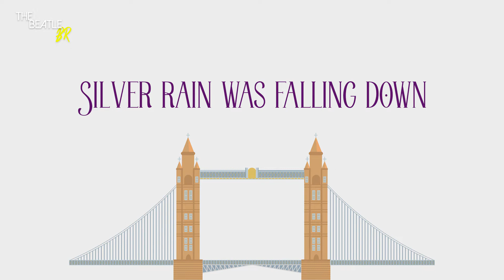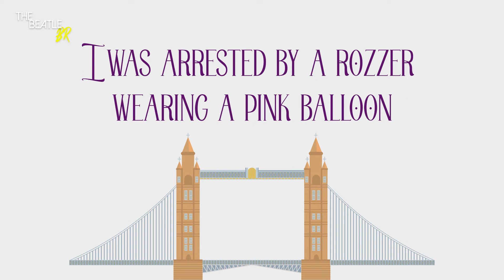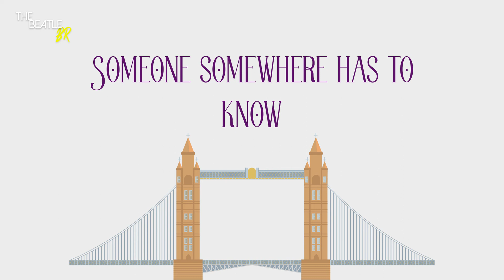London Town - Paul McCartney (Lyrics Video)